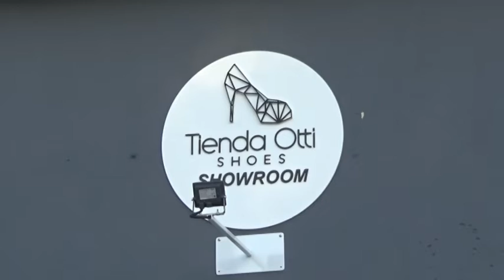CAREN NISTAL - TIENDA OTTI - CALZADO PARA MUJERES EN TALLA GRANDE